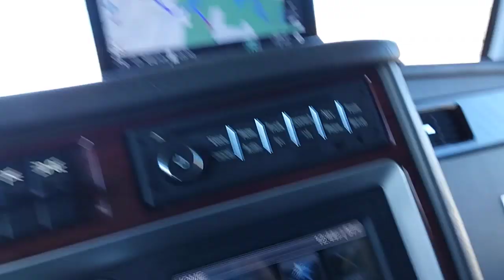Nevada coming up to Grand Canyon